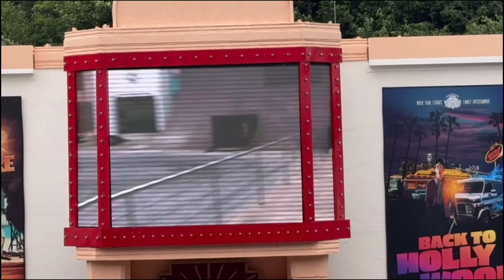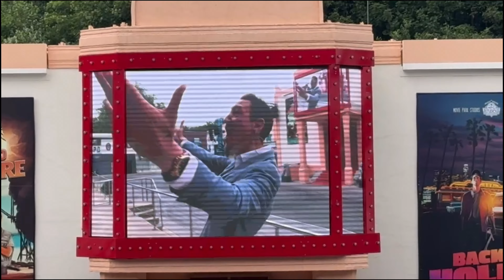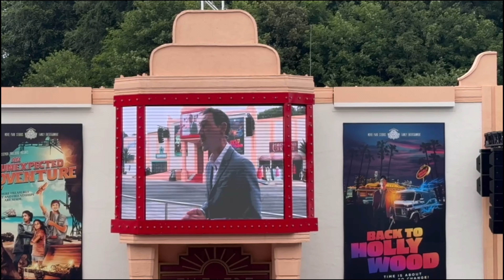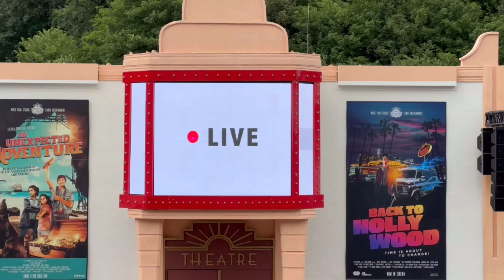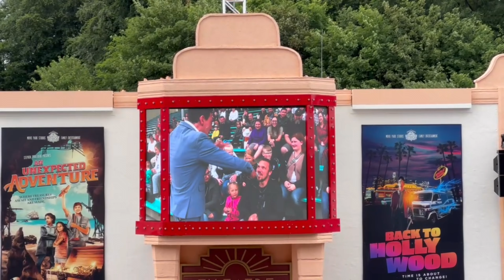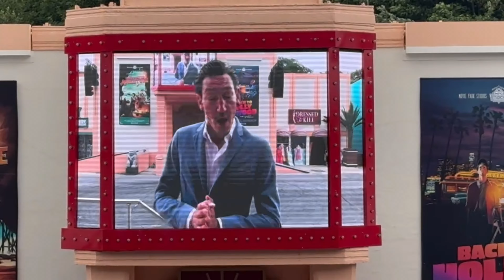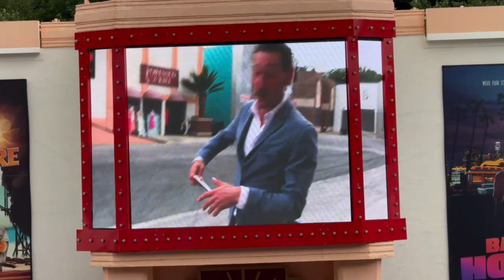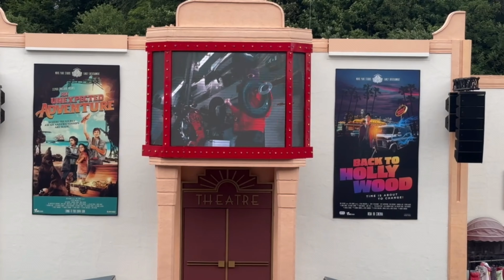Operation red Carpet mit neuen Medien content 5. Juli 2024